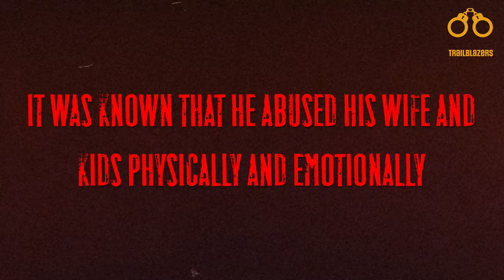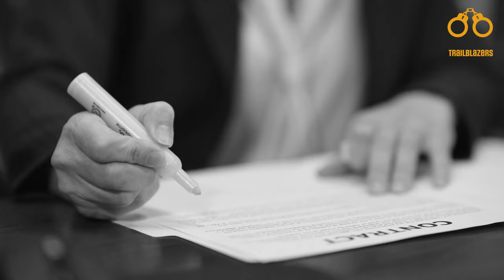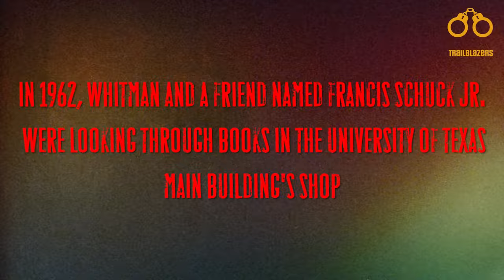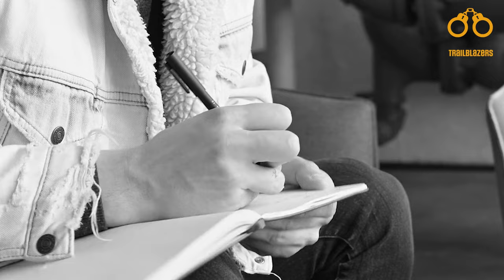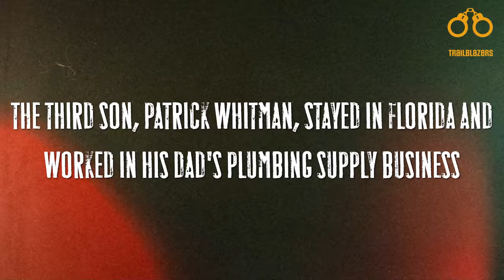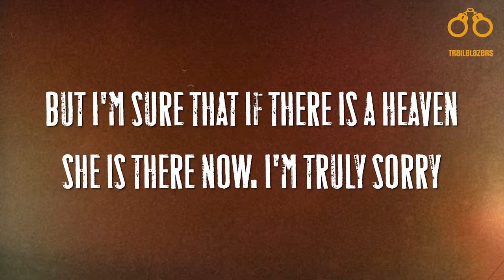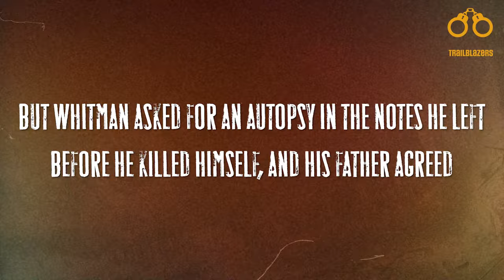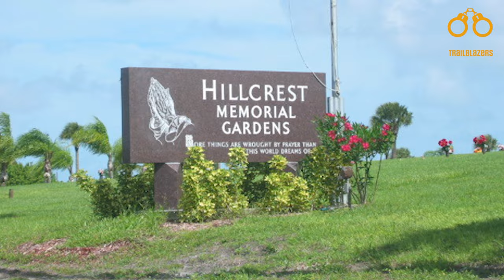Charles Whitman: Mass Shooter Analysis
In this compelling YouTube video, we delve into the dark and chilling story of Charles Whitman, the perpetrator of one of America’s most shocking mass killings. Join us as we explore Whitman’s psyche and the tragic events at the University of Texas, providing an in-depth psychological analysis of this disturbing chapter in history.

Our investigation examines Whitman’s motivations and the factors that led to his drastic actions. This thought-provoking analysis challenges viewers to understand what transforms an ordinary individual into a notorious criminal.

For further exploration and resources, visit these essential links:

 • American Psychological Association - For comprehensive insights into criminal psychology.
 • FBI’s Report on Mass Shootings - Detailed analysis and statistics on mass shootings in the U.S.
 • University of Texas Archives - Offers historical context and primary sources about the University of Texas shooting.

💬 We encourage viewers to share their thoughts and engage in meaningful discussions. What measures do you think could prevent such tragedies?